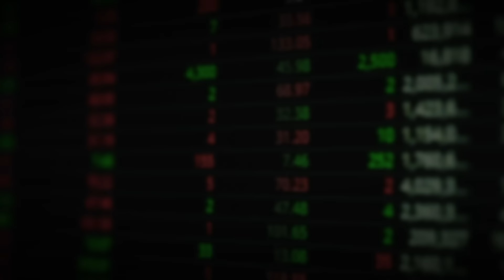한때 세계를 제패했던 유럽, 중국과 손잡고 맞이한 최후｜최준영 박사 2부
00:55 "공장 문 닫고, 경제 파탄났다" 유럽 먹여살리던 독일, 중국때문에 망했다